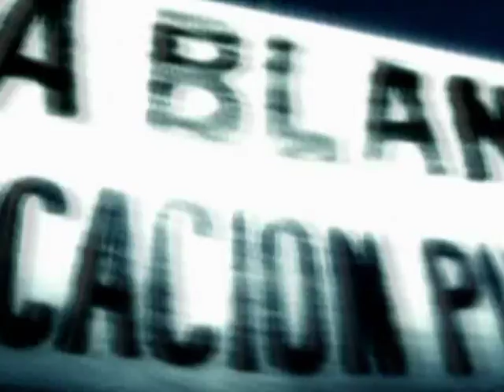Arbol - Gente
Video del tema gente de Arbol con imagenes de la pelicula Yo Presidente del año 2006.